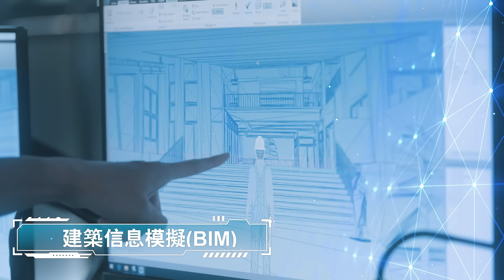香港建造學院全新宣傳片：We Build the Future Here!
正如片中主角 george歐鎮灝 @P1X3L 所講︰建造業，早已經超乎你嘅想象！
今時今日一座🏢建築物嘅建成，除咗運用傳統工藝，仲融入不同創新科技及創意。香港建造學院喺推動建造業培訓上扮演重要角色，傳承工藝技術嘅同時，更緊貼建造業數碼化進程，設多種課程為同學們提供專業化培訓🎓，由具豐富經驗嘅導師教授理論基礎及專門技術🧑‍🏫，讓同學們可以學以致用，日後於建造業大展拳腳！

👇🏻觀看視頻🎬，瞭解HKIC嘅同學們可以點樣學以致用，發揮充滿創意嘅小宇宙，一齊成就更大未來！